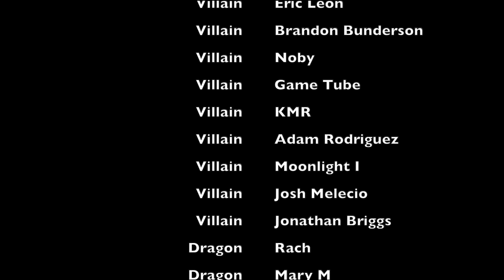GEN V 1X03 REACTION